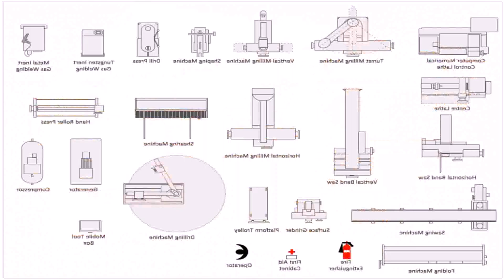House Floor Plan Types (see description)